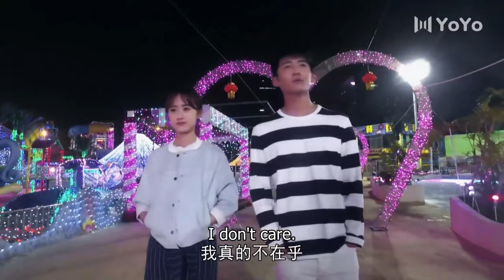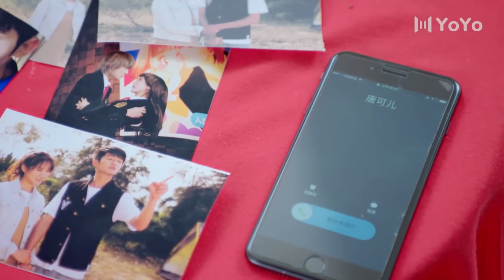[Full Version]Fat girl lost weight and was married off by a billionaire CEO💝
👩‍❤️‍👨 Actor Name  💞Tong MengShi💟Yuan BingYan💞

QCXQC